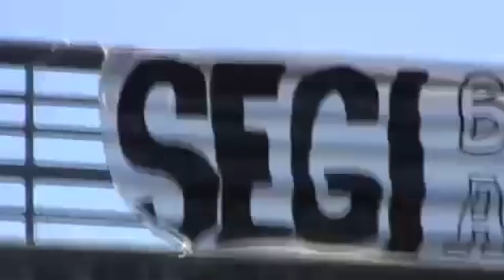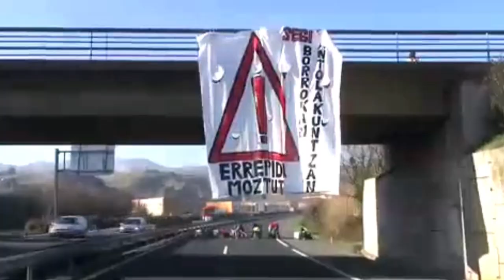Erreportajea: 2007an A8-a bidoietara kateatuta moztu zuten gazteak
2007ko otsailean A8 autobidea moztu zuten bost gaztek Espainiak Segi gazte antolakundea terrorista izendatu behar zuela salatzeko. Bost gazte horietako hirurekin bildu gara, desobendientzia zibileko ekimen hura zein testuingurutan egin zen gogoratzeko.